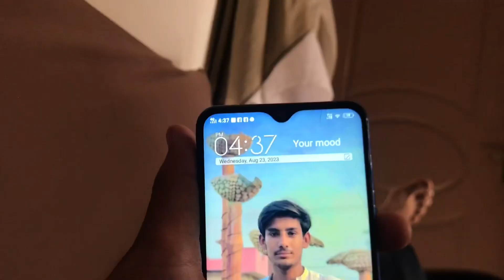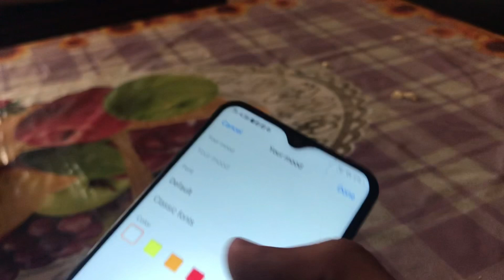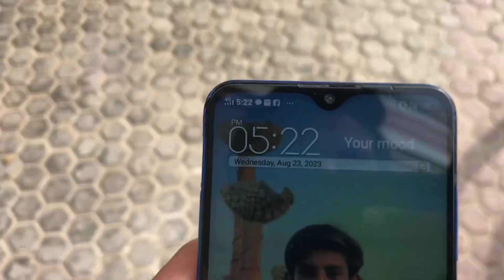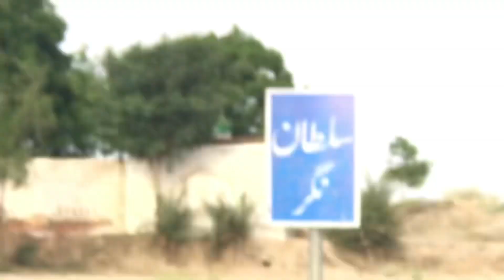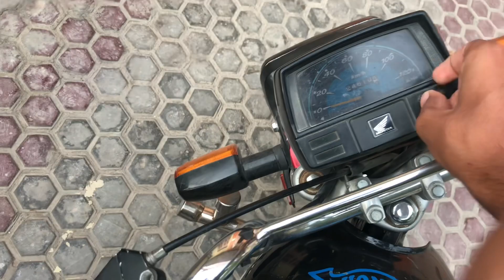Aj new vloging stand ly lai ha 👌🥰. …….see more